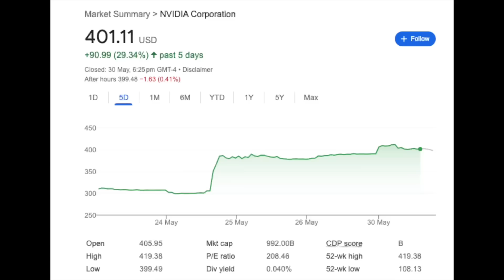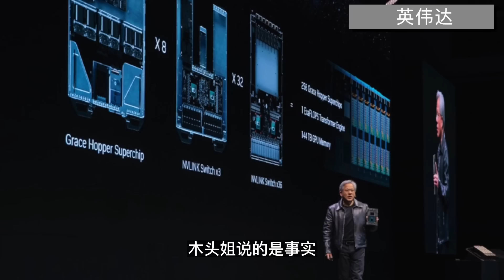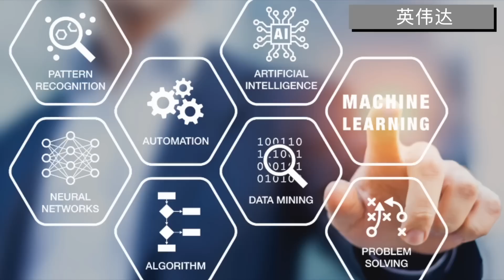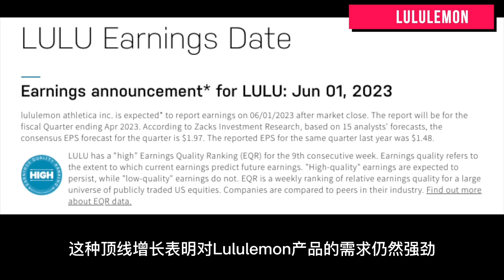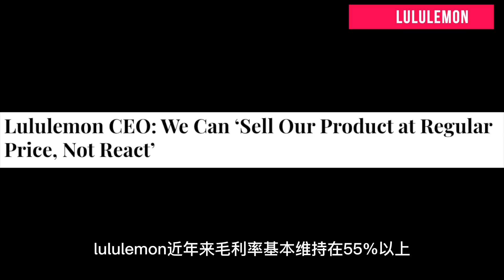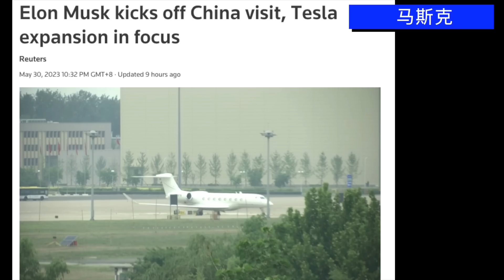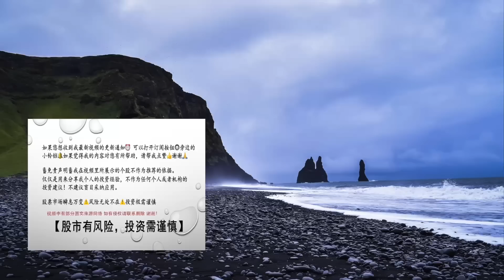“拦路虎”出现...“弱现实，强预期”风口上的猪。。。个股分析：LULU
“拦路虎”出现...
“弱现实，强预期”
风口上的猪。。。